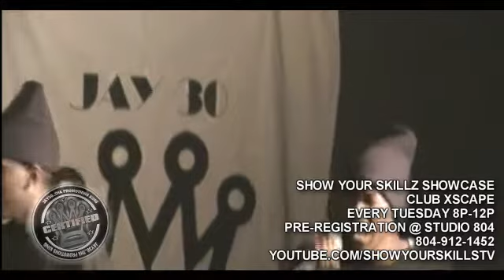MAC FAM..LIVE @SHOW YOUR SKILLS SHOWCASE EVERY TUES.@CLUB XSCAPE 05/18/2010.. !!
JAY30 PROMOTIONS PRESENTS: "SHOW YOUR SKILLS SHOWCASE" EVERY TUESDAY AT CLUB XSCAPE 814 W. GRACE ST RICHMOND, VA MUSIC MUSIC BY DJ SHORTY PRE-REGISTRATION MONDAYS AT STUDIO 804 133 E. BELT BLVD, SUITE M. INFO:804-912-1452
DOORS OPEN @ 9PM..SHOWTIME..10PM SHARP!! LADIES ONLY $5 ALL NITE!!!